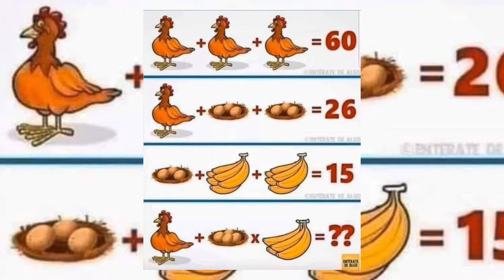Auto Glass Info During Covid-19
During the month of April there was some cool things happening glass and non-glass related so check it out!